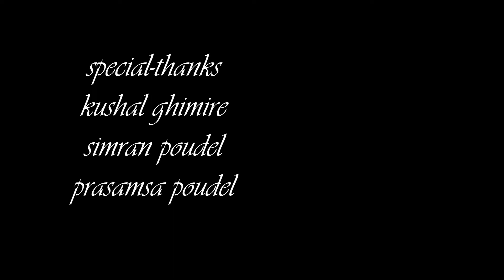OMG😱😱 GAS BLAST WHILE COOKING..